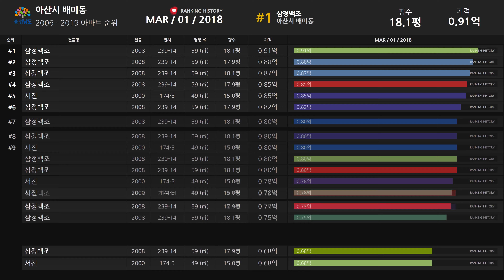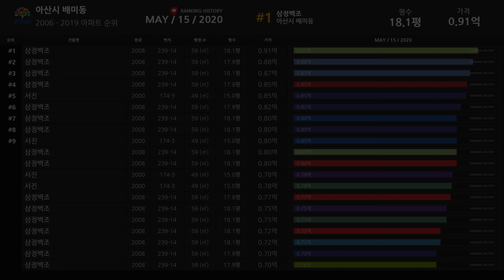충청남도 아산시 배미동 아파트 실거래가 ▶ 매매 가격 순위 TOP 20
Developtive